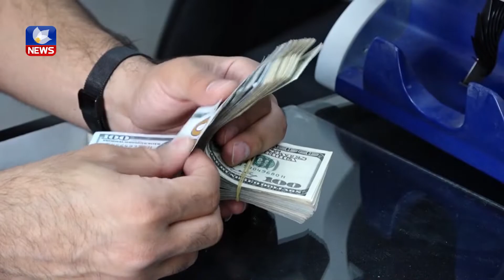بەرزبوونەوەی بەھای دۆلار لەبەرامبەر لیرە جەژنی لای سورییەکان سەخت کردووە